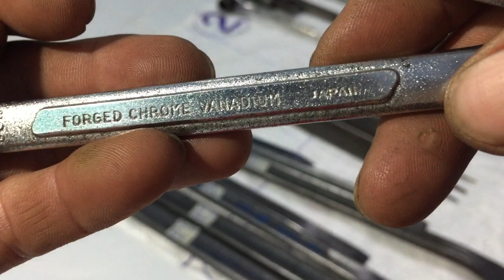Đồ Nhật bãi số 9 (clip1). Ngày 12/4. ĐT 0979043113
Em tên Linh ở TPHCM
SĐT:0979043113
Thông tin tài khoản ngân hàng :Lữ Tất Linh, ngân hàng Đông Á chi nhánh Thuận An Bình Dương, số tài khoản 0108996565
Cám ơn mọi người đã ủng hộ kênh youtube của em